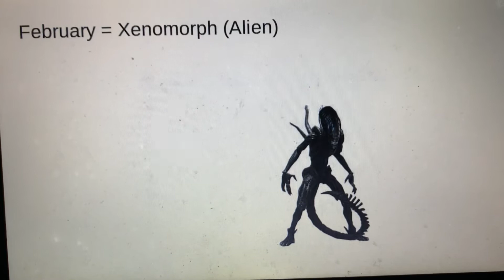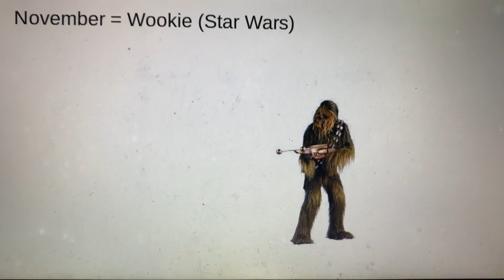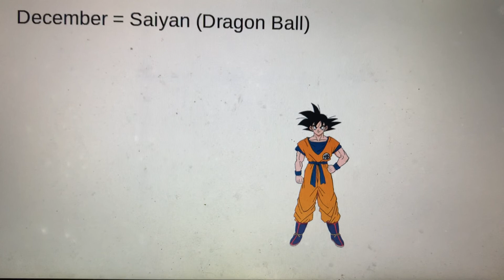Your Birth Month Is Your Alien Species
Comment In The Comment Section What Alien You Are